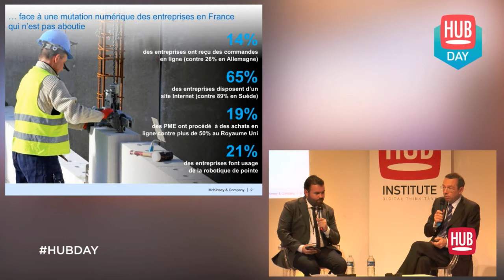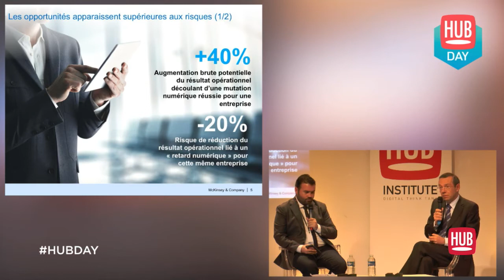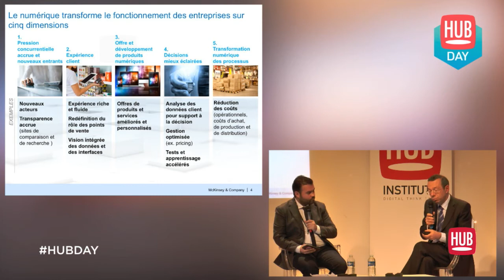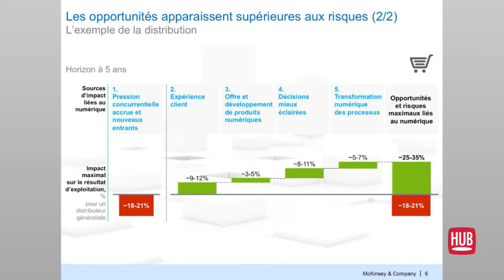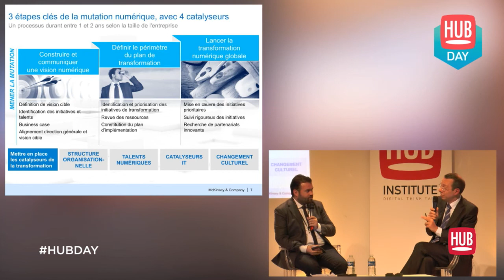Quels impératifs pour la mutation numérique des entreprises ? | McKinsey, Eric Labaye